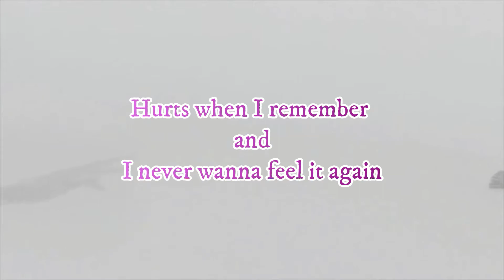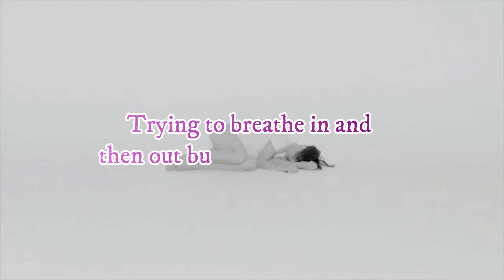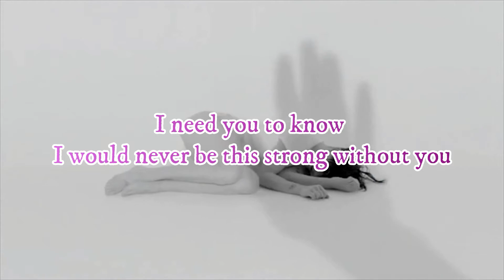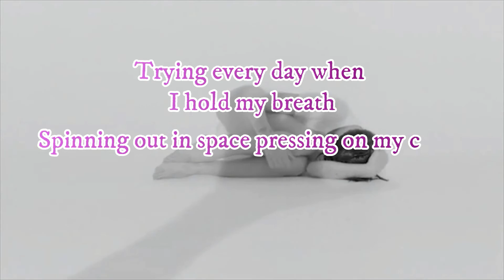Zoe Wees - Control ( Karaoké, Lyric, parole, instrumental)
Paroles de la chanson:
Zoe Wees - Control

Paroles de la chanson Control par Zoe Wees

That you were always with me when it hurts I know that you understand

Trying every day when I hold my breath
Spinning out in space pressing on my chest

Trying to breathe in and then out but the air gets caught

You’ve seen how I’ve grown you took all my doubt
Cause you were home

Bonne écoute
Merci de votre passage
Kiss